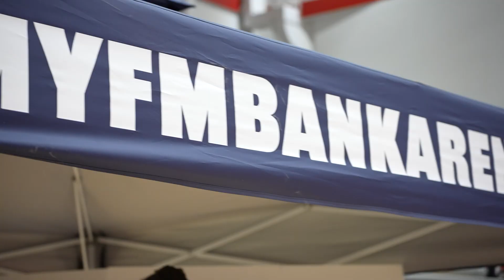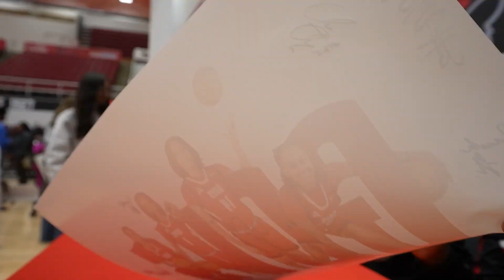GOVS MADNESS 2022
2022 Govs Madness kicks off the 2022-23 Men's and Women's basketball season with games, challenges and of course a Dunk Contest! A great introduction to the Austin Peay Basketball teams.